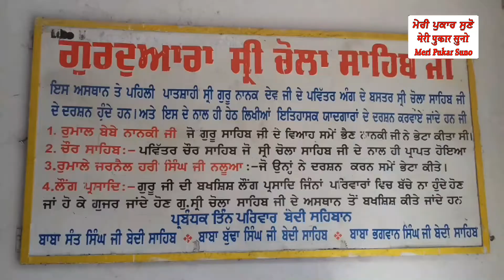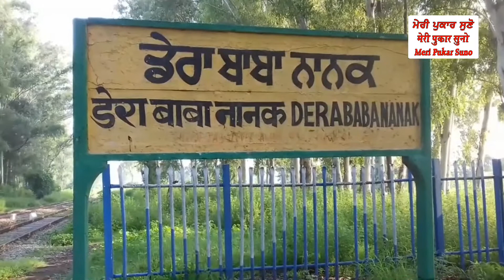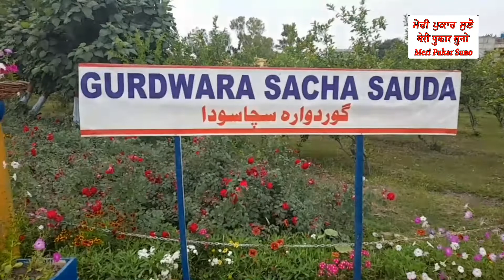ਦਰਸ਼ਨ ਦੀਦਾਰ ਡੇਰਾ ਬਾਬਾ ਨਾਨਕ ਚੋਲਾ ਸਾਹਿਬ, ਗੁਰਦੁਆਰਾ ਸ੍ਰੀ ਨਨਕਾਣਾ ਸਾਹਿਬ ਅਤੇ ਕਰਤਾਰਪੁਰ ਸਾਹਿਬ ਪਾਕਿਸਤਾਨ